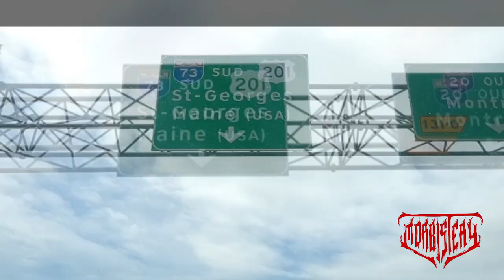First Vlog and first Rehearsal after the lock-down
this is our first Vlog  and First rehearsal after lock-down.
A simple one that show  the travel of the lead guitar and bassman make to go reach house of the singer where we have all our rehearsal and where the other musicians wait for the rehearsal .
if you want ear right away the 3 song teaser  go to  4.20 min
AS usual  BABY the terror is there SO , don't be worries sound was not loud
and mom was there and we all have always an eyes on him
its our number one supporter and our Mascot
But our Mascot have always an eyes on our materiel too haha ..that make some bloopers .
we've been expecting that the jam gonna be awful  but to our big surprise, everything was fine and we even been able to advance  some song .
it was really great to be back on track after all those mouth .
1 : ( while we travel  )  damnation of the damn nation
2 : code of wolf
3 : f.i.s.t  .f.u.c.k
4 : damnation of the damnation

all that Vlog was film with the Zoom Q2n 4k

bassman use direct out to the sound system,, lead guitar 1 use live sound AND direct out to the sound system
lead 2 use direct out direct to the sound system ,the drum is mike  but we use for rehearsal near only the bassdrum in the sound system
and signer use of course sound system .

equipment gonna be elaborate in a future Vlog .